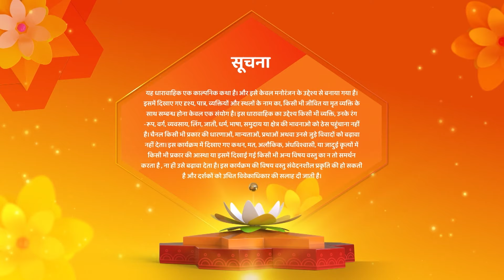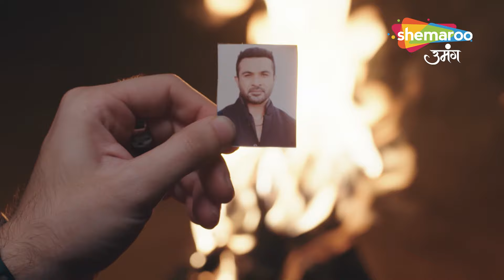क्या विक्रम बचा पायेगा चंपा को | Shamshaan Champa | Shemaroo Umang